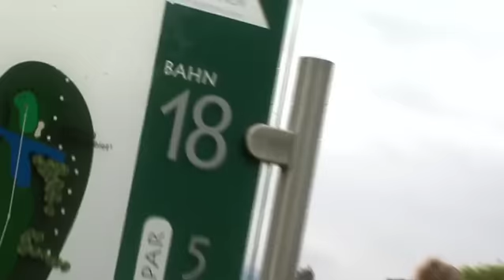Ski & Golf WM 2010 in Zell am See-Kaprun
Zum siebenten Mal fand die Ski & Golf WM in Zell am See-Kaprun statt. Über 218 Teilnehmer aus 18 Nationen waren am Start. Darunter viel Prominenz aus dem Schi- und Golfsport.